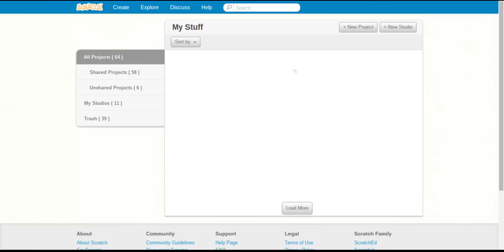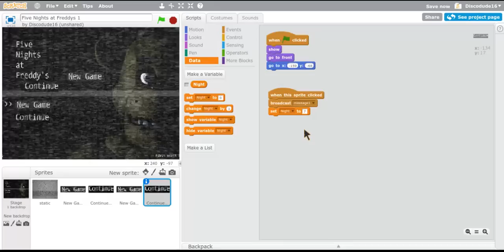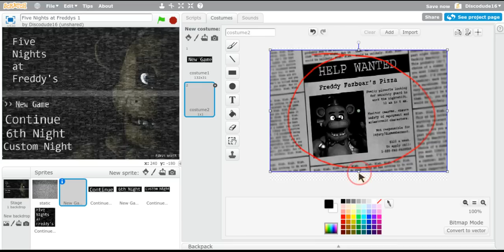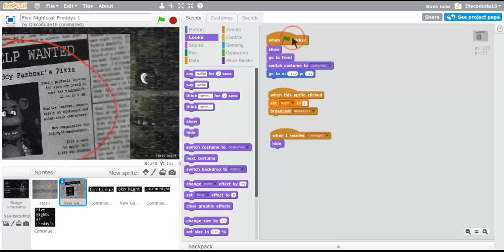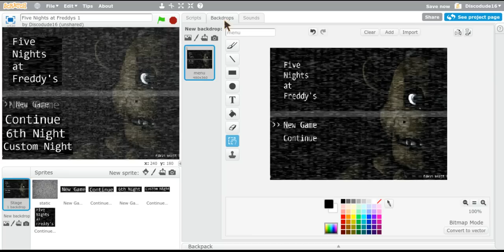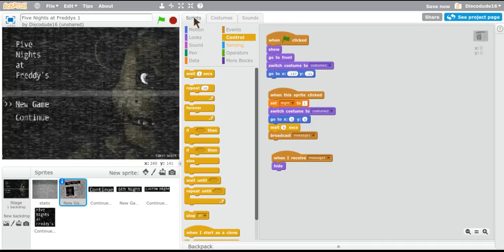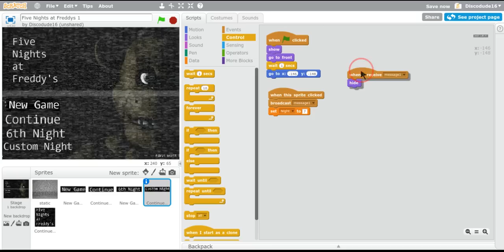How to make Five Nights at Freddys on Scratch Part 2 -Make the menu (continued)